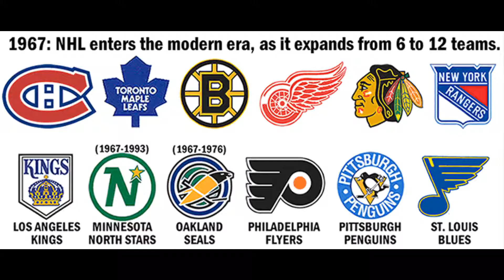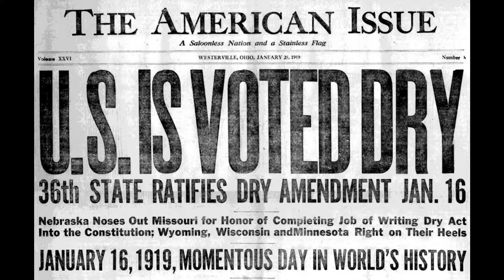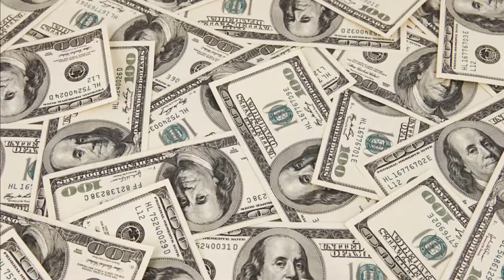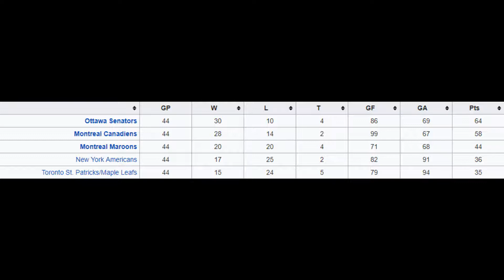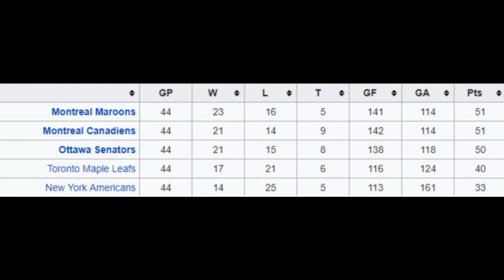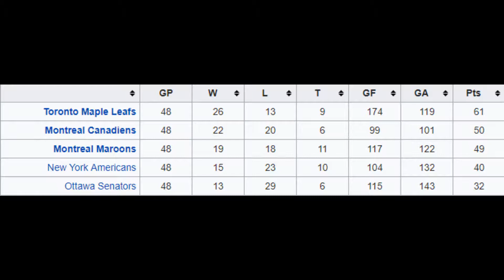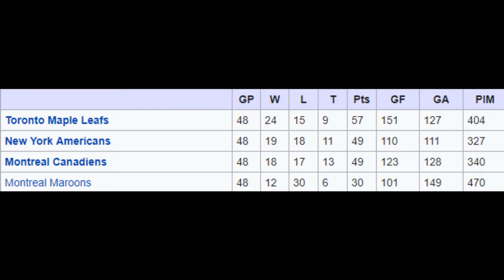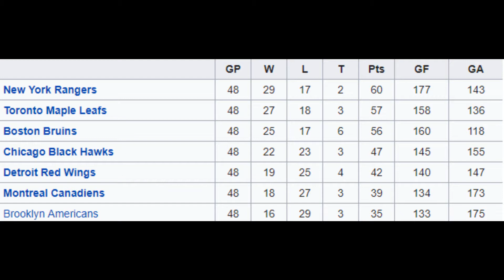The Brooklyn Americans: New York's Forgotten NHL Franchise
95 years ago, a team owned by a New York bootlegger during the prohibition became the second American team in the NHL. 19 years later, the team stopped playing and was retired by the league. This is the story of the Brooklyn Americans...